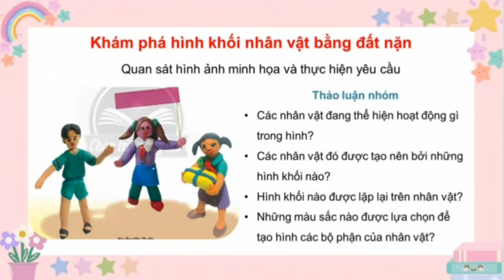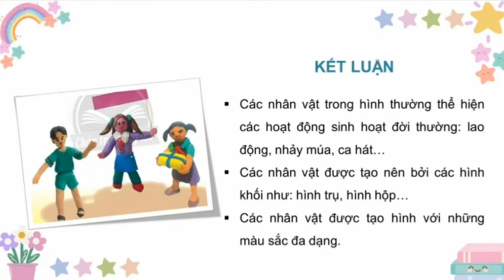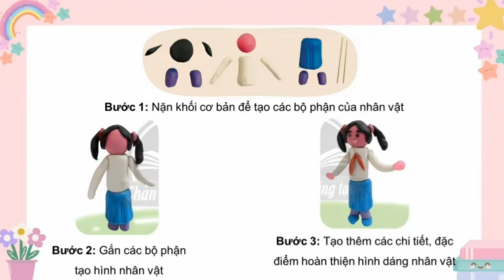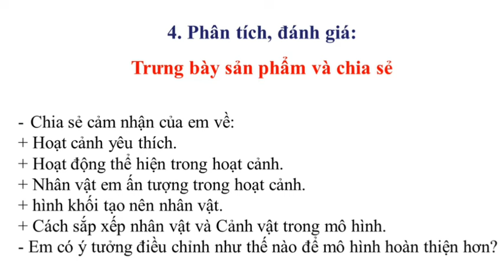Hoạt Cảnh Với Nhân Vật 3D| Trình Chiếu PP Môn Mĩ Thuật Lớp 4